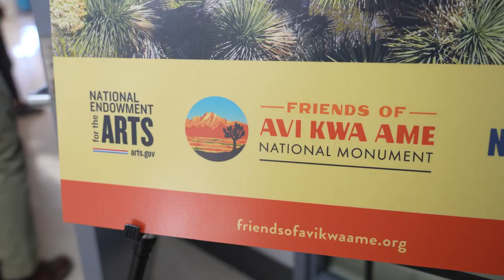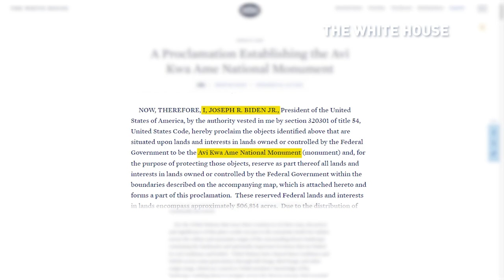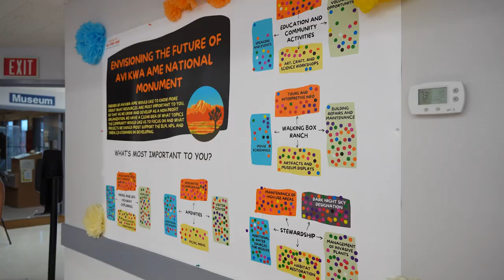Searchlight celebrates anniversary of Avi Kwa Ame National Monument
More than a year after its designation, nonprofit Friends of Avi Kwa Ame hosted an event in Searchlight, Nev., to celebrate and reflect. The land is sacred to 12 Yuman speaking tribes and holds important value to local residents, said longtime conservationist Alan O’Neill.